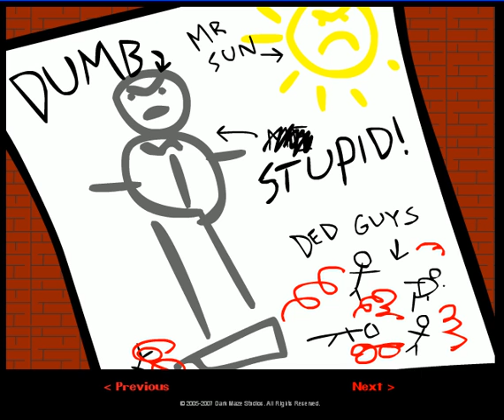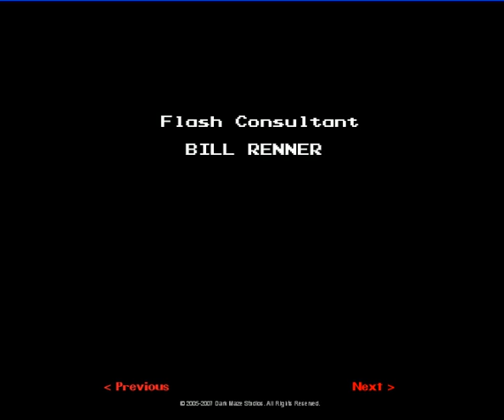Statue of Limitations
I got this off of it's not my work.

 Buzz and Plumber Pete attempt to assassinate Count Vile as he checks on the progress of a statue built in his honor.